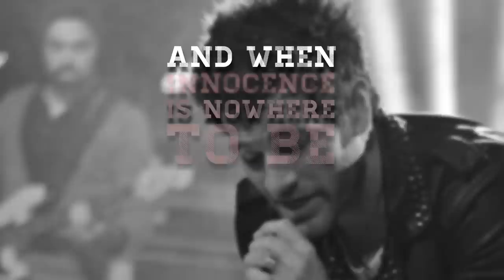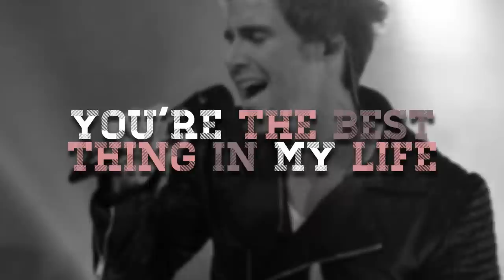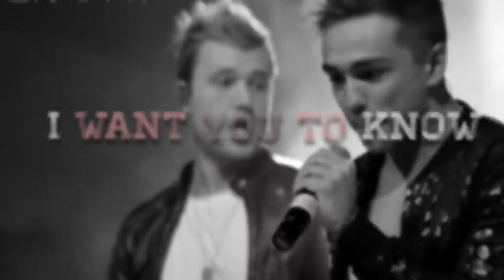Anthem Lights - Best Thing (Lyric Video)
Facebook.com/anthemlights